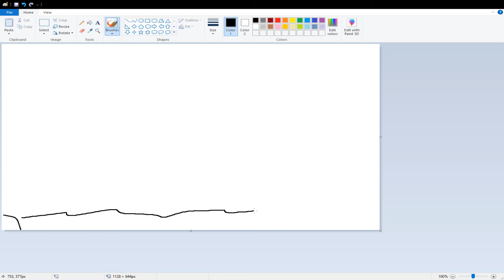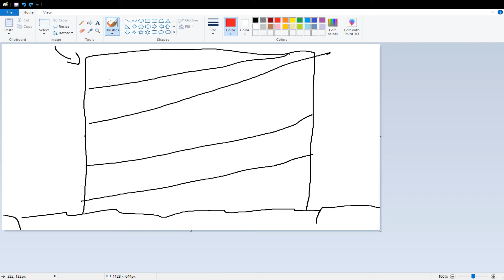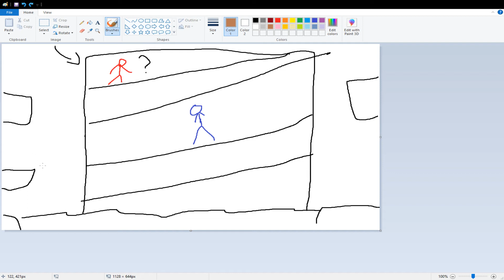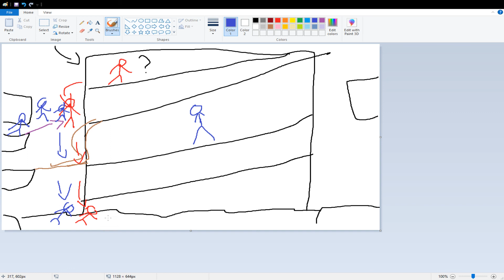Frank.MP4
Yo fuck frank honestly